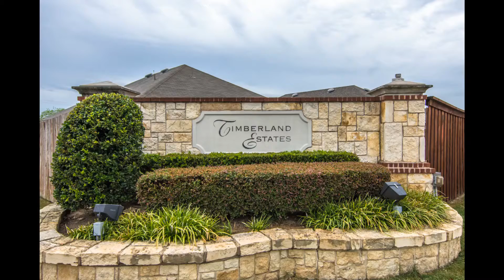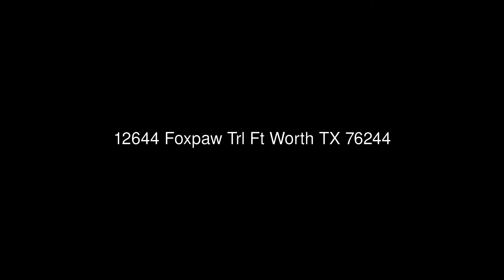12644 Foxpaw Trl Ft Worth TX 76244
Keller Williams Realty
850 East State Hwy 114, Suite 100